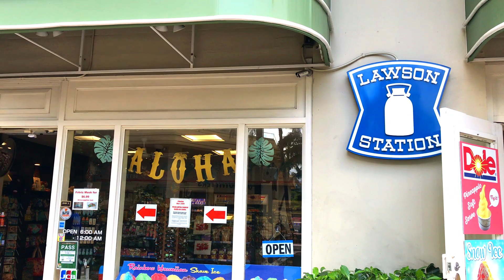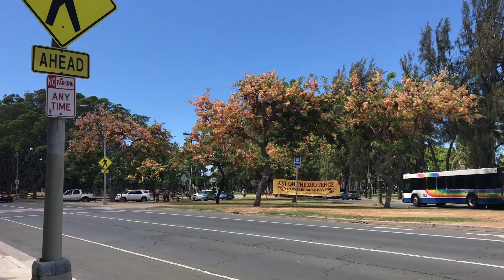【ハワイ】ワイキキ歩行者天国 Waikiki Open Street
日曜日、カラカウア・アベニューが歩行者天国になっているので、行ってみました。